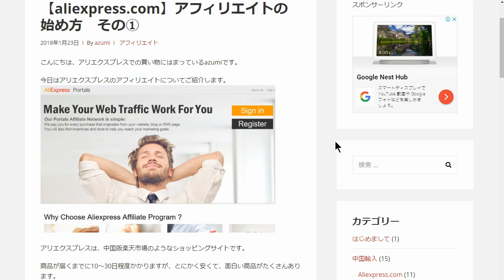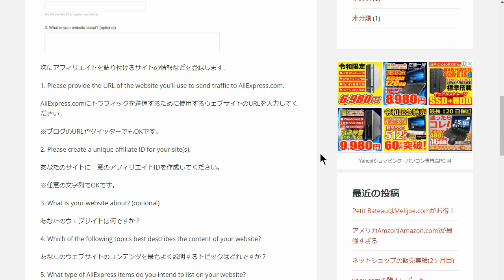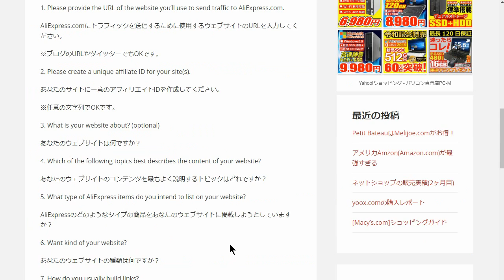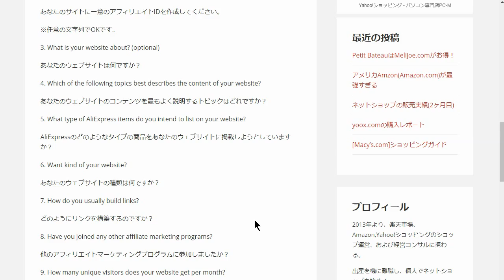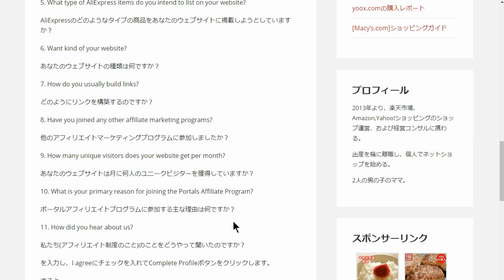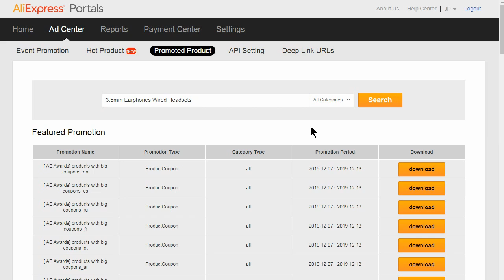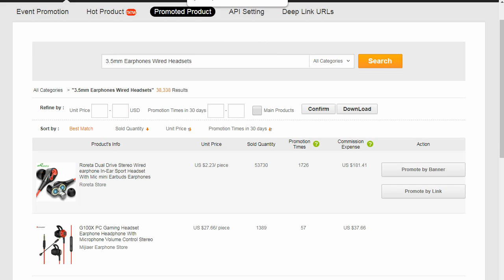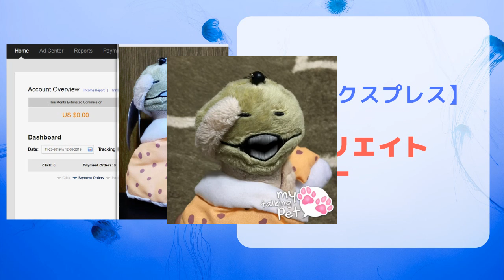【アリエクスプレス】春男おじいちゃん、アフィリエイトデビューする。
春男じいちゃんです。
アリエクスプレスのアフィリエイトが組めるようになしました。

リンクを作成できるようになったのみなので、
ここから買う人が現れるのが楽しみです。

まずは自己購入でしょうか？

3.5mm Earphones Wired Headsets

アリエクスプレスのアフィリエイトの登録の参考にしたサイト